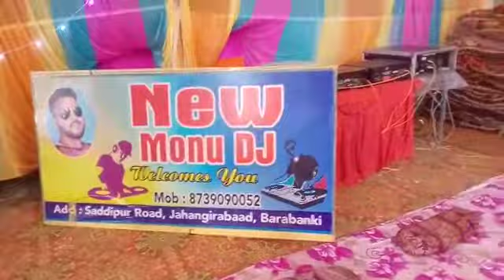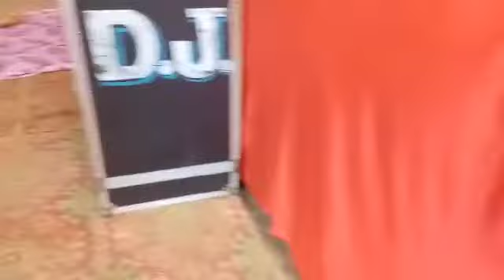New monu DJ and sound service jahangirabad barabanki 8739090052